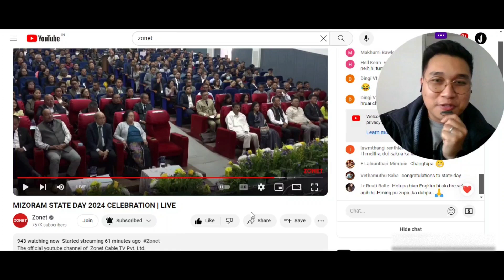Pu Lalduhoma'n State Day ah Mizoram DENGCHHUAK thu a sawi!!